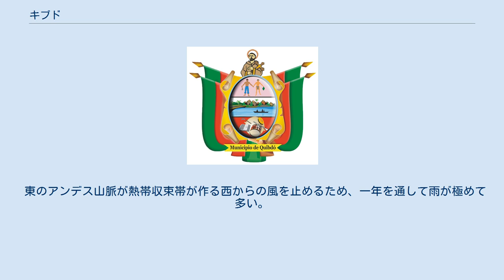キブド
キブド（スペイン語: Quibdó、スペイン語発音: [kiβˈðo]）は、コロンビアの太平洋自然地域のチョコ県の県都。
キブドーとも。
 2016年の人口は10万8100人。
アトラト川が流れる。
アフリカ系コロンビア人とザンボ人が大半を占める。
 かつて、極めて湿潤なチョコ熱帯雨林は、メソアメリカ文明とアンデス文明を隔てていた。
 1648年、フランシスコ会がエンベラ人から土地を奪った。
 1654年、先住民は鎮圧され、都市が建設された。
 チョコ地域に拉致された黒人奴隷は、最初は高湿度の気候を生かした溶出農業に従事していたが、後に漁業や森林資源収集によって暮らすようになった。
 マゼラン海峡を通らずに太平洋と大西洋を結ぶ航路を開発するにあたって、ヨーロッパ人はチョコ地域の価値を認識した。
 プロイセン王国の地理学者のアレクサンダー・フォン・フンボルトは、アトラト川地域が最高の土地だと考えた。
 1914年にパナマ運河が開通した事で、チョコ地域への関心は薄れていった。
 アトラト谷で金とプラチナが発見された事で、キブドは成長し、チョコ地域の中心都市となった。
 天然資源の枯渇に伴い、チョコ地域とキブドの地位は低下していった。
 熱帯雨林気候(Af)に属し、明確な季節は無い。
 人口10万人以上の都市に限ると、キブドの降水量は世界最大である。
 東のアンデス山脈が熱帯収束帯が作る西からの風を止めるため、一年を通して雨が極めて多い。